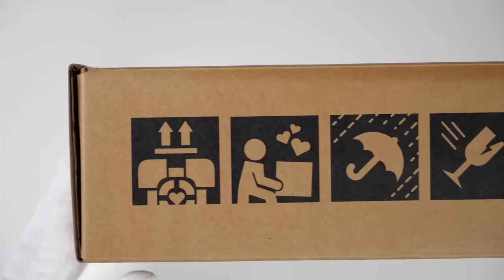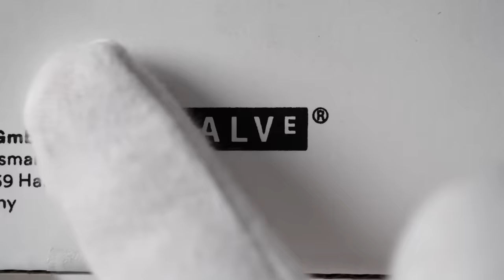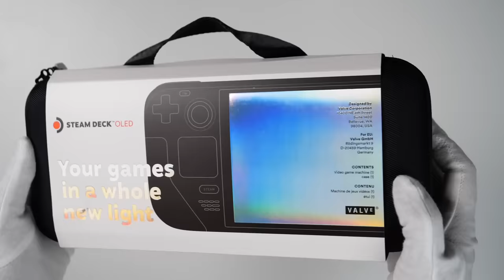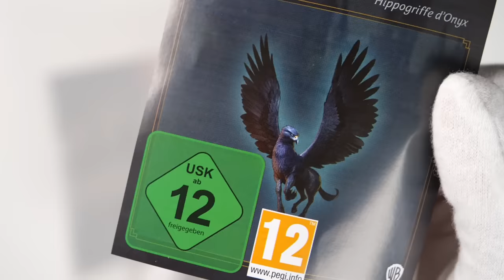Steam Deck OLED Unboxing! + Gaming Test (New & Improved)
Unboxing and gameplay test of new and improved Steam Deck OLED handheld gaming PC. Cyberpunk 2077, Grand Theft Auto V, Red Dead Redemption 2, Hogwarts Legacy, The Last of Us Part 1, Counter-Strike 2 and Sonic Superstars. Review sample unit was sent by Valve for review purposes.

00:00 Intro
00:08 Blade
00:24 Unboxing
01:28 Power adapter
01:45 Steam Deck OLED
03:43 Comparison
04:09 Power [ON]
04:32 Switch comparison
04:36 Display
04:58 GTA5
07:05 Red Dead Redemption 2
08:44 Counter-Strike 2
09:24 Forza Horizon 5
10:51 Call of Duty
11:01 Cyberpunk 2077
11:45 The Last of Us Part 1
12:58 GTA San Andreas
13:13 Resident Evil Village
13:46 Hogwarts Legacy
15:03 Hogwarts on Switch!
16:13 Sonic Superstars
16:58 Call of Duty Black Ops 2
17:35 Rise of Kong
17:48 Outro